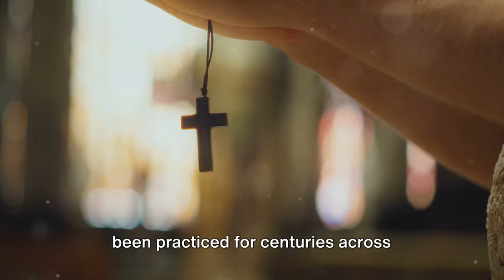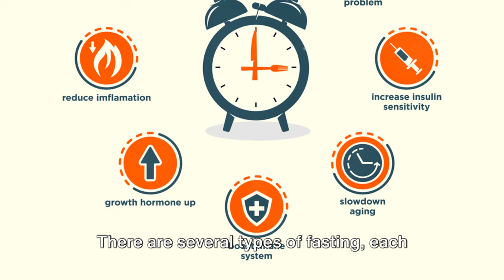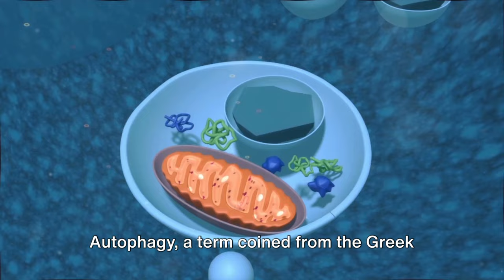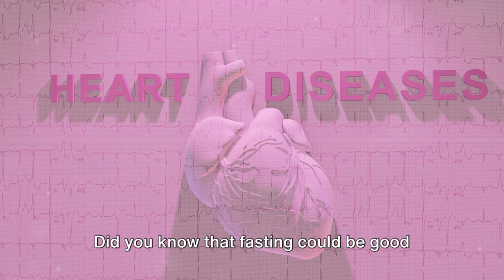Fasting Benefits!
Welcome to another Mr. Health video, your go-to source for all things related to wellness and nutrition! Today, we're diving deep into the topic of fasting – a practice that has gained significant attention for its potential health benefits. Join us as we explore the science behind fasting, its various methods, and how it can impact your body and mind. From intermittent fasting to extended water fasts, we'll discuss the different approaches and their potential effects on weight loss, metabolic health, and longevity. Plus, we'll provide practical tips for safely incorporating fasting into your lifestyle, including how to break a fast and avoid common pitfalls. Whether you're a seasoned faster or new to the concept, this video is packed with valuable information to help you make informed decisions about your health and well-being. So grab a cup of tea, sit back, and let's embark on this journey to discover the transformative power of fasting together! Let's get started!